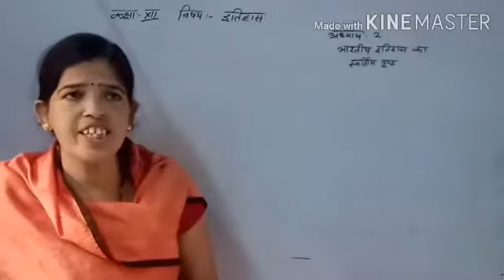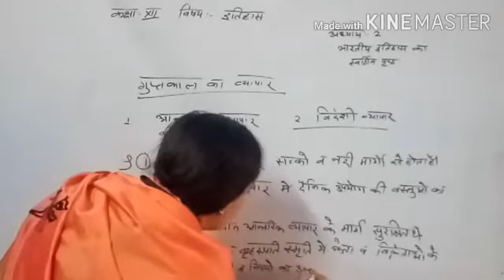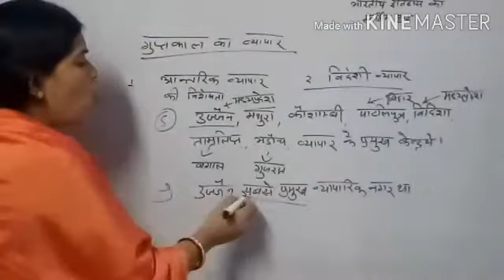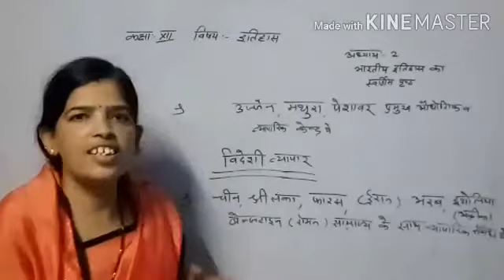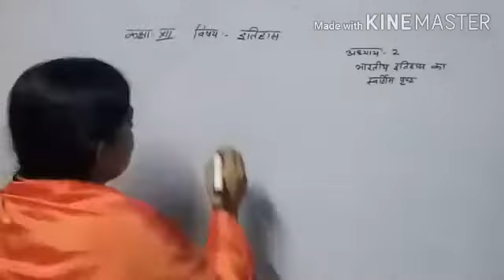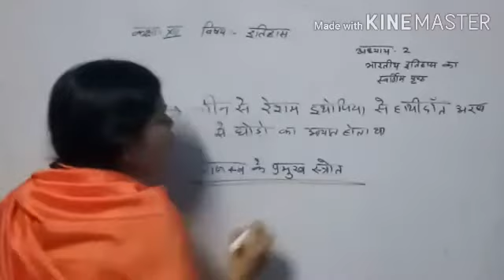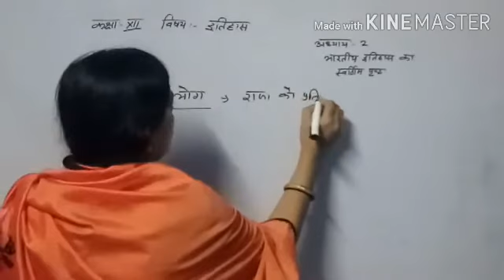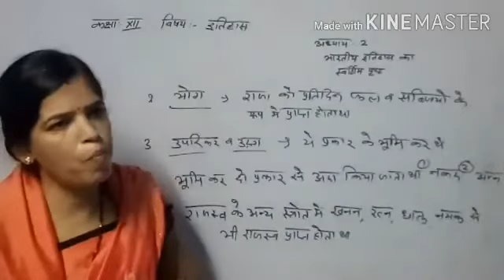Class 12th history by Shobha ji Chauhan 1 September 2020